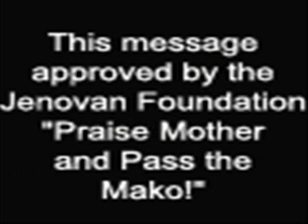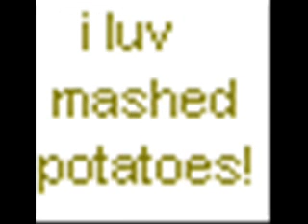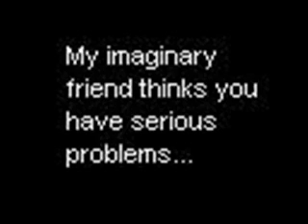Random Picture Video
This is a random picture video with plenty of funny scenes and one or two cute pictures :3.